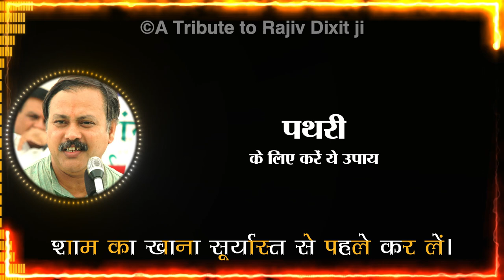बिस्तर पर पेशाब, कफ एलेर्जी, बीपी, हार्ट प्रॉब्लम, थइराइड, Stone, सभी बीमारियां चुटकी में ठीक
harsingar ke patte, harshringar ke patte ke fayde, harsingar medicinal benefits, harsingar ke fayde bataen, harsingar ke fayde bataiye, parijat ke patte ke fayde, parijat ke patte ka upyog, giloy ki bel